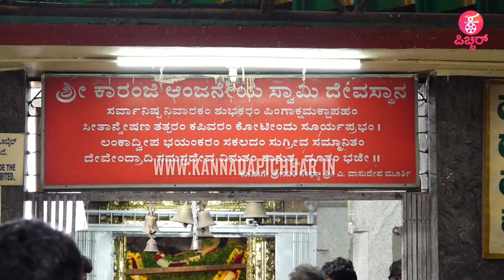Rishi New Movie Muhurtha : ಕಾರಂಜಿ ಆಂಜನೇಯನ ಸನ್ನಿಧಿಯಲ್ಲಿ ಮುಹೂರ್ತ | Ninasam Sathish | Priyanka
Concept & Execution : Praveen Ekantha
Reporting & Programming : Lokesh.D, Pavithra.B, Kiran Chandra, Ravee Sasanoor
Camera : Manjunath V, Harsha S, Kiran, Mohan, Arjun
Editing ‍& Graphics :  Mahesh M Naidu, Uday MS, Deepak HS
PRO: Sumanth B L
Production : Praveen Ekantha Media Solutions